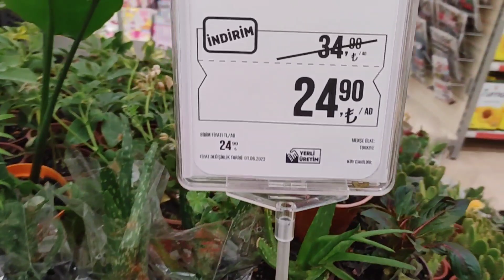📢MİGROS ÇİÇEKLERİNDE DEV İNDİRİM VAR ❗Kadife,Sardunya,Küpeli, Begonya,Gül..Bangoklu Sukulent